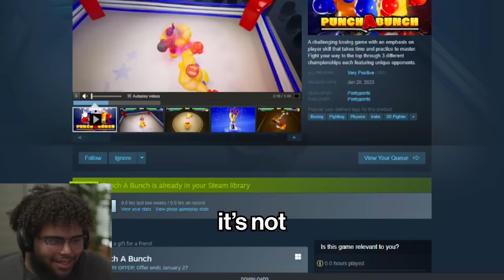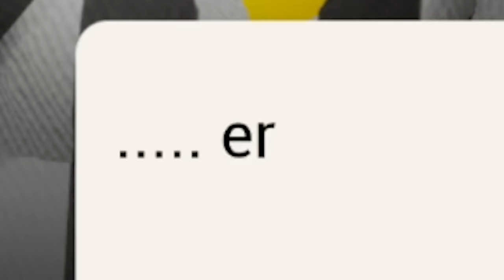THIS GAME IS WAY MORE FUN THAN I EXPECTED!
and myself :)